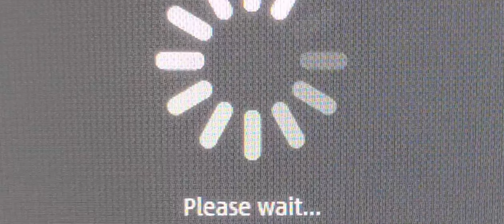"Exotic Mambo Burlesque (2022)" by DJ Wardove feat. vintage burlesque footage by Betty Howard (1950)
DJ Wardove - Exotic Mambo Burlesque 2022 (feat. Betty Howard 1950)

WARDOVE.BANDCAMP.COM

"Hi! I'm DJWardove Wardove "DJ Wardove" War Dove!
I like to make lofi videos featuring my own music and post them to the internet."

NewCocoon New Cocoon smellsigndiscs smell sign discs